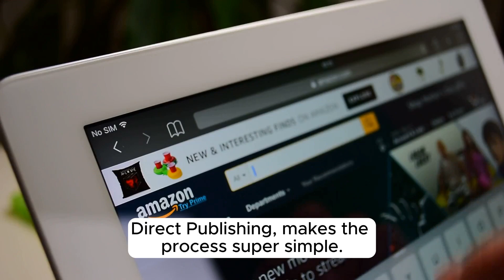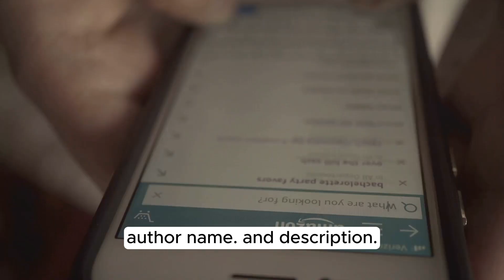Creating and Selling Your Own eBook